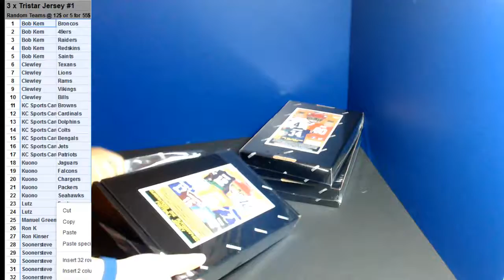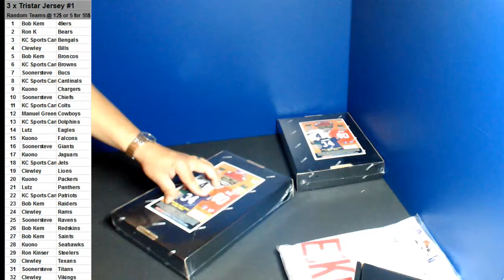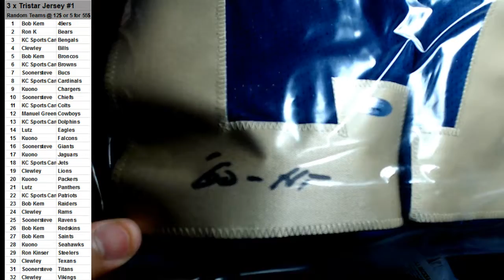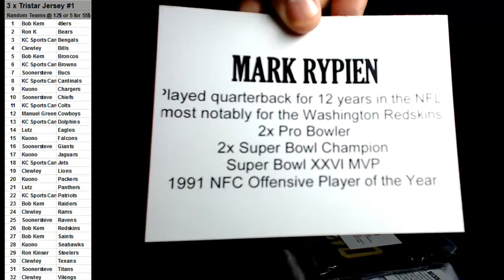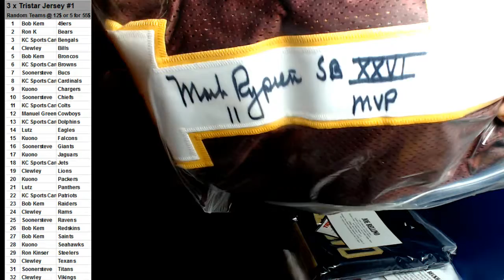10/28/2017 Room Break #1 3 x 2017 Tristar Jersey